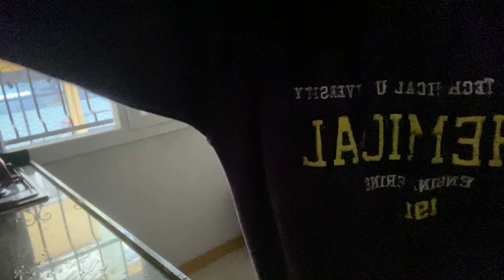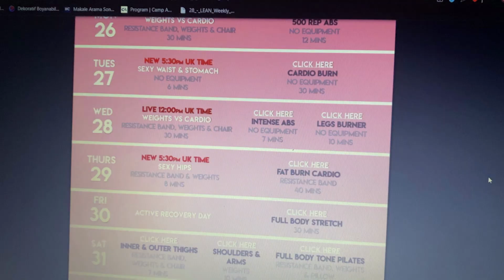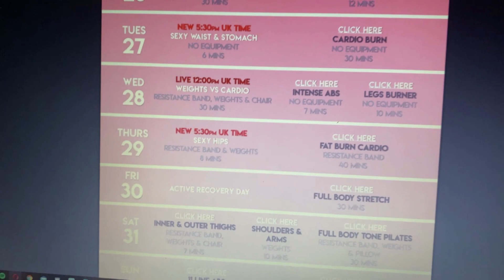BOL BOL İŞ (Oda düzenleme+ Benimle bir gün)| DAILY VLOG 1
SELAMLARRR, bugün ilk vlogumu sizlerle paylaşıyorum. Bu iş gün geçtikçe hoşuma gitmeye başladı. Vlogların ve diğer videoların devamı için takipte kalmayı unutmayınız.
Makrome için instagram : makromedeneb